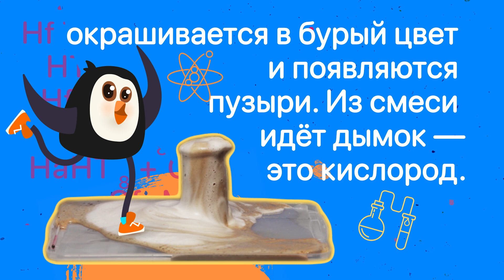Извергающийся вулкан. Химические опыты для детей. Вулкан своими руками из перекиси и марганцовки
Сегодня мы с вами посмотрим, как сделать извергающийся вулкан в домашних условиях. ❗️Но для начала вспомним правила безопасности.

✅ Защити кожу!
Когда вы проводите любые химические опыты важно работать в перчатках. Это правило соблюдай беспрекословно.

✅ Защити органы дыхания!
Химические эксперименты часто проходят с выделением резких запахов, поэтому помни, что вдыхать близко с пробирками опасно. А некоторые опыты необходимо проводить в защитной маске.

✅ Защити одежду!
Когда ты проводишь эксперименты дома, различными химическими жидкостями можно испортить одежду. Чтоб яркий химический опыт принес только радость, надень фартук, халат или одежду, которую не жалко испортить.

✅ Защити поверхности!
Если ты хочешь сделать вулкан в домашних условиях, то лава обязательно польется на стол, а дальше окажется на полу и других поверхностях. Позаботься об этом заранее. Мы под стакан подставили разнос с бортиками. Придумай, что поможет тебе сделать вулкан своими руками и не мыть после этого кухню.

✅ Проводи эксперименты для детей при взрослых!
Даже если это простые опыты для детей лучше позвать в команду взрослого человека. Так вам будет веселее, и ты сможешь придумать вместе еще несколько вариантов, что можно сделать из перекиси и познакомиться ближе с миром химических экспериментов.

Что тебе пригодится чтоб сделать химический опыт вулкан
- Перчатки
- Защитный разнос
- 2 стакана (1 с чистой водой, второй высокий и пустой)
- Палочка или ложка для перемешивания жидкостей
- Жидкое мыло
- Калия перманганат (продается в аптеке и магазинах для садоводов)
- Перекись водорода (продается в аптеке)

Химический опыт, как сделать вулкан из перекиси водорода и марганцовки уже ждет тебя!
Смотри видео и повторяй!

Другие химические опыты и эксперименты, которые можно сделать в домашних условиях ты найдешь в этом плейлисте

Здесь ты можешь черпать вдохновение и мастерить вместе с нами поделки в школу.

✨ Установите приложение «Где Мои Дети» и знайте где ребенок и чем он занят без лишних звонков